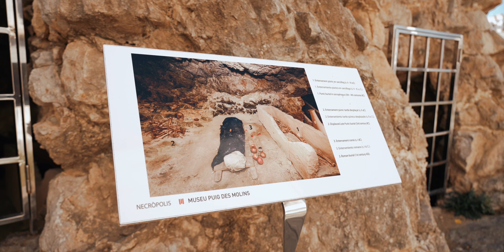Ibiza Weltkulturerbe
In der Altstadt (Dalt Vila) von Ibiza-Stadt befindet sich die eindrucksvolle Stadtmauer. Durch die Erklärung 1999 zum UNESCO-Weltkulturerbe wird das historische, kulturelle und baukünstlerische Erbe dieser Küstenstadt gewürdigt. Die Akropolis von Dalt Vila ist durchzogen von Gassen und Monumenten, wie die Burg oder die Kathedrale. Viele Jahrhunderte lang von verschiedenen Kulturen beeinflusst, bildet die Festung heute ganzjährig einen Schauplatz für Konzerte, Lesungen, Ausstellungen und andere kulturelle Aktivitäten.
Teil des Weltkulturerbes bilden die phönizischen Altertümer in Sa Caleta (Sant Josep) und die phönizische Nekropole Puig des Molins in Ibiza-Stadt. Laut UNESCO sind diese ein „bedeutendes Zeugnis des Städtebaus und des gesellschaftlichen Lebens in den phönizischen Kolonien des westlichen Mittelmeers, eine einzigartige Quelle aufgrund der großen Anzahl und Bedeutung der Entdeckungen und der Herkunft der phönizischen und karthagischen Kultur“, so der offizielle Text der Erklärung.

Die UNESCO beschreibt Ibiza angesichts der biologischen Artenvielfalt und der natürlichen Fülle von Seegräsern und Seewiesen auf dem Meeresgrund als eine privilegierte Landschaft. Ibizas Seewiesen sind die üppigsten des Mittelmeers und sind Teil des Naturschutzgebiets. Diese Wiesen bieten 220 verschiedenen Meereslebewesen einen Lebensraum, wozu sogar drei der weltweit bedrohten Arten zählen, wie etwa die Mönchsrobbe. Die Seewiesen sorgen außerdem für Reinheit und Transparenz der Meeresgewässer um Ibiza.

Aufgrund von kulturellen Kriterien und der Naturlandschaft, hat die UNESCO Ibiza als einen der Orte ausgewählt, der für zukünftige Generationen erhalten bleiben muss.